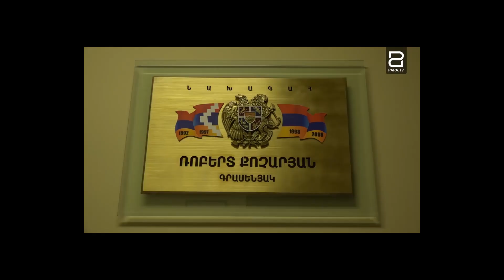Մարտի 1-ին էլ բանա՞կն է «անզգույշ քաշքշել»